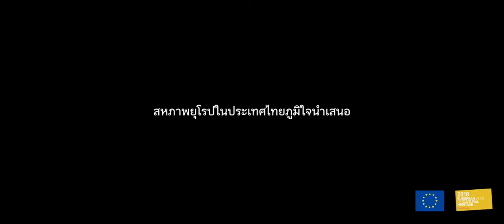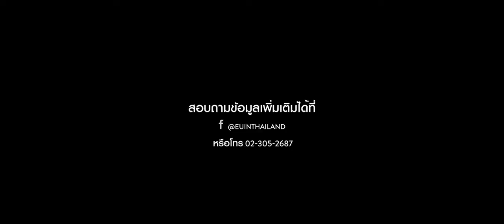European Union Film Festival Teaser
2018 EU Film Festival Teaser